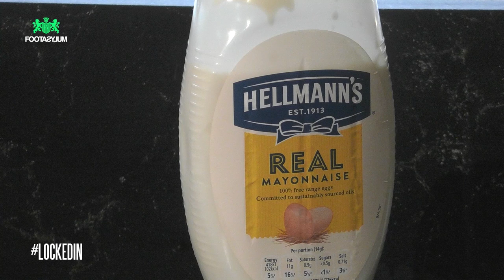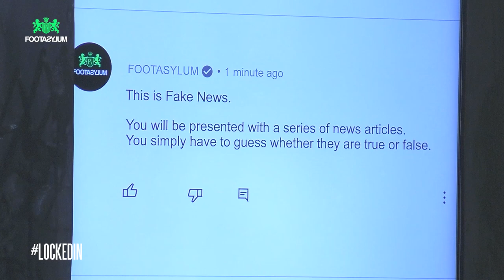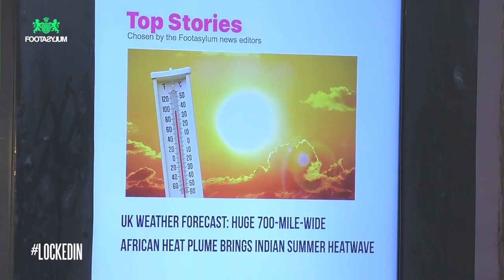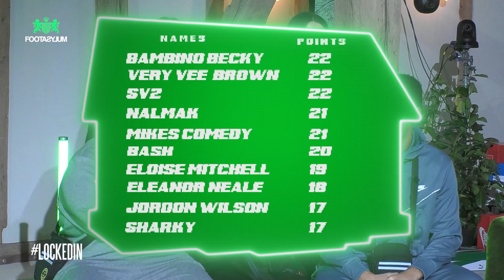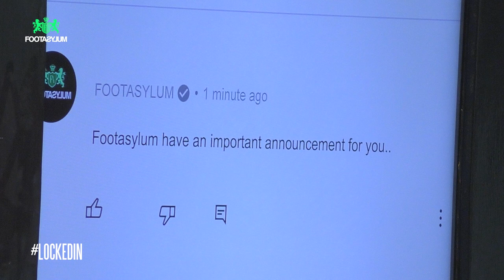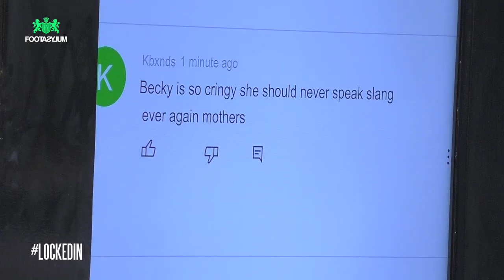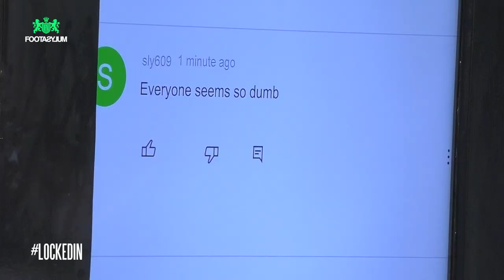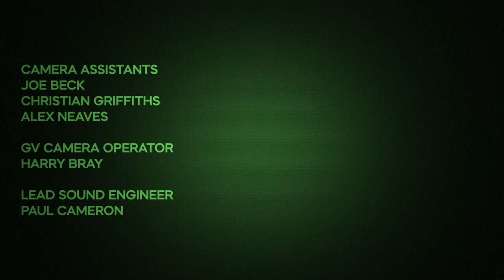ELEANOR NEALE AND NALMAK CRACK, SV2 PRANKS!! | Locked In | Episode 11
We're locking 10 YouTubers in a house taking away the WiFi, and making them compete in daily challenges to see who takes the £10,000 charity prize. The best part is, your comments become their lives - you choose what they do next. 10 creators living together,
competing against each other - things are going to get messy.

***Cowshed Social, the Executive Producers of Locked In, have taken every precaution to ensure the web series complies with current government COVID-19 guidelines and have done so through working with a current government advisor. All cast and crew working on the show have isolated as per government guidelines and tested negative for COVID-19 prior to coming on set.***